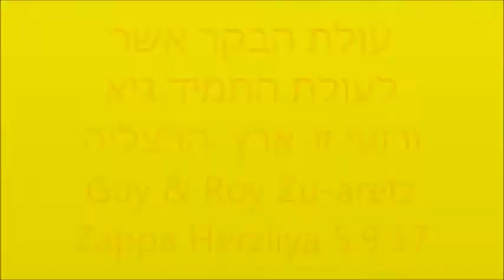עולת הבקר אשר לעולת התמיד גיא ורועי זו-ארץ היכל העיר הרצליה Guy & Roy Zu aretz Herzliya 5 9 17